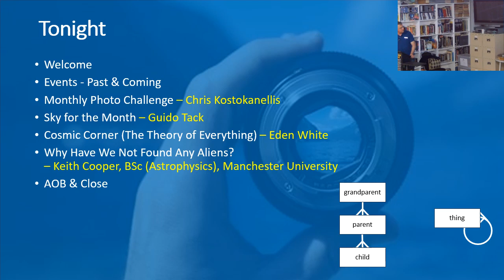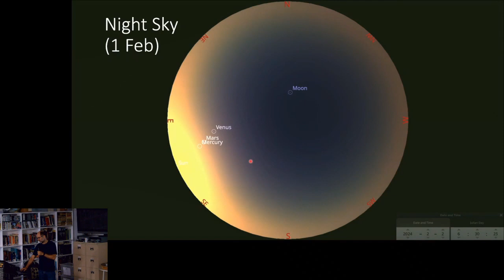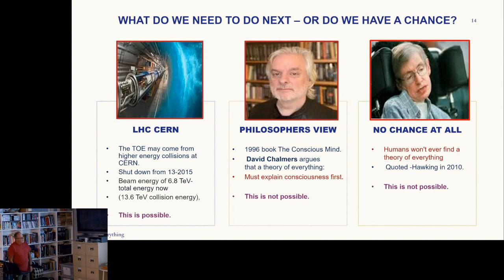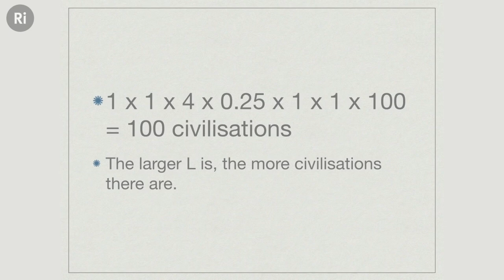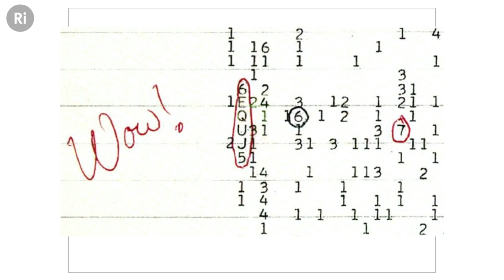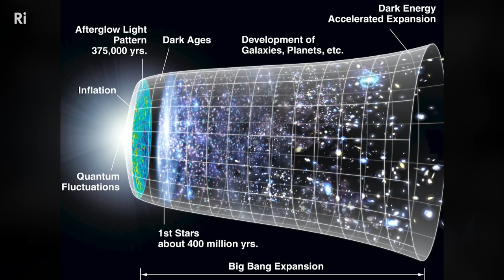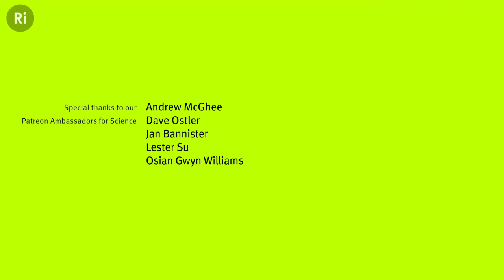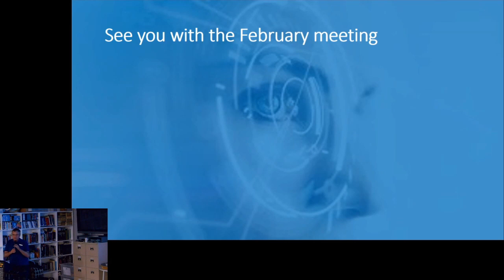20240117 MPAS meeting with Keith Cooper & RI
Society monthly meeting recorded on 20240117 at The Briars Mount Martha Observatory.

Meeting introduction was by the President, Dr. Peter Skilton.

Vice President, Chris Kostokanellis, then presented the AstroMoPho Astronomy Photographic challenge for the month, followed by Committee member, Dr. Guido Tack, with the Sky for the Month.  Next, member Eden White presented Cosmic Corner on the topic of the theory of everything.

The main video was then shown on the topic of "Why Have We Not Found Any Aliens?", presented by Keith Cooper, a freelance science journalist, Astronomy Now & Astrobiology magazine editor and Astrophysicist from Manchester University.  This public lecture from 22-Nov-2019 is courtesy of the Royal Institution, London.

A musical closure followed, showing the phases and librations of the Moon for every hour in 2024. This video is courtesy of NASA GSFC Scientific Visualisation Studio.